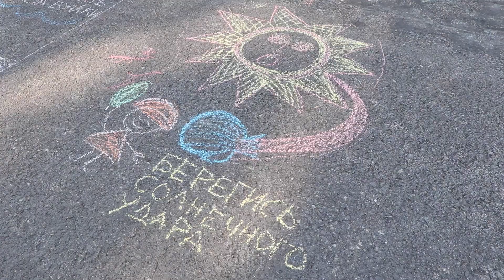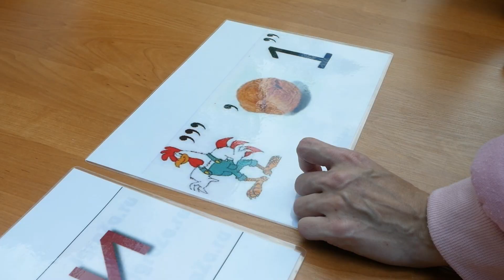Где Росатом, там безопасно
Летом 2022 г. на базе ПО «Маяк» в Озерске в рамках празднования дня города прошел семейный праздник ГдеРосатом_ТамБезопасно. Гостей ждали более 20 площадок, где можно было научиться правилам поведения в быту, на воде, на дороге и на производстве, примерить защитные очки, респираторы, страховочные СИЗ и многое другое.

Цель такого семейного фестиваля — сформировать привычку безопасного поведения в повседневной жизни, на производстве, в общественных местах. Для этого мы создаем неформальную, дружественную обстановку, моделируем разные жизненные ситуации, организуем практику по поиску и определению рисков, показываем разные варианты действий в опасной ситуации и напоминаем людям о последствиях небезопасного поведения.